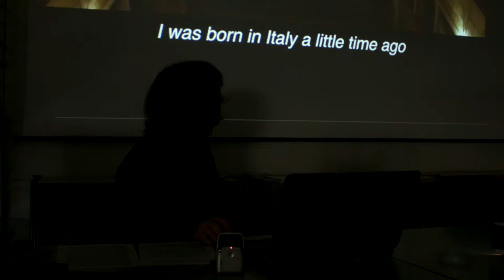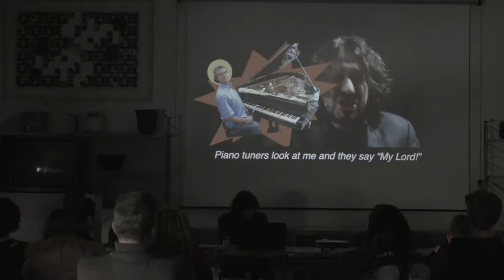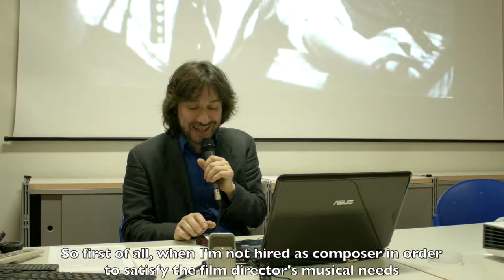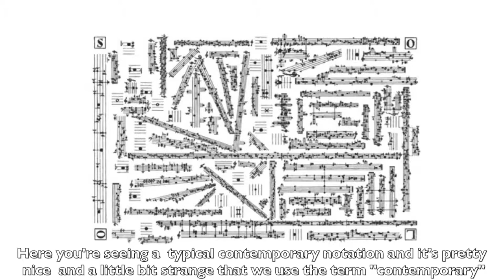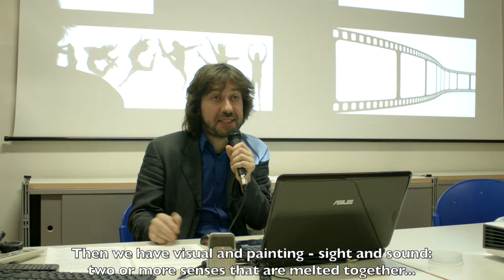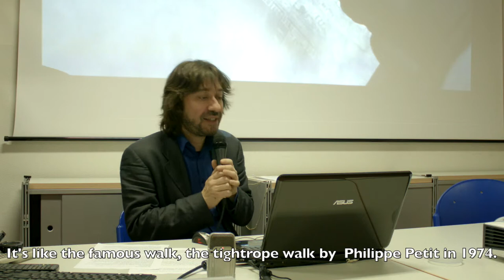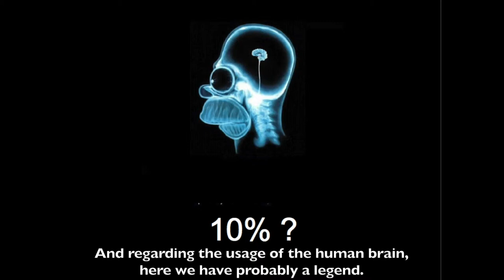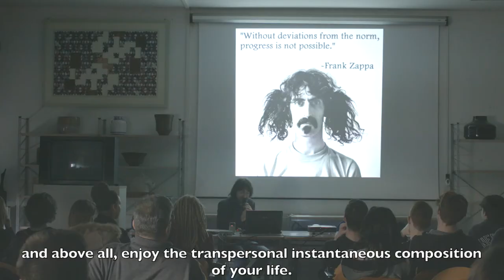Lecture on Music, Creativity and Multi(un)disciplinarity - Mario Mariani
extract of Lecture on Music, Creativity and Multi(un)disciplinarity - By Mario Mariani. Shooted live on 26th March 2015 at School of Arts F.Mengaroni, Pesaro (Italy). Camera and editing: Francesco Agostini